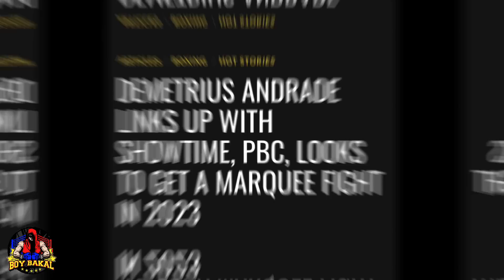BIVOL Laban Kay Benevidez / Vergil Ortiz At Jaron Ennis Sabay Ang Laban / Canelo Vs Andrade Sa Huli